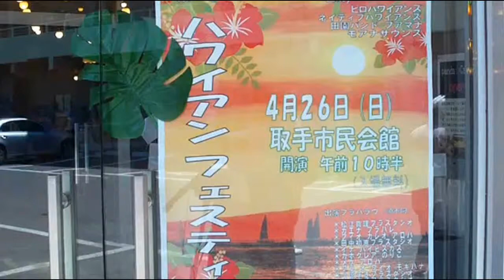第９回ハワイアンフェスティバルⅠ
４月２６日（日）、取手市民会館で、第９回ハワイアンフェスティバルがおこなわれました。名まえが、県南ハワイアンフェスティバルからハワイアンフェスティバルになりました。